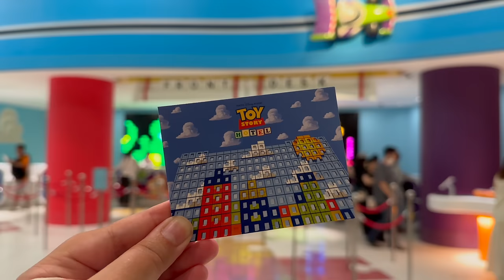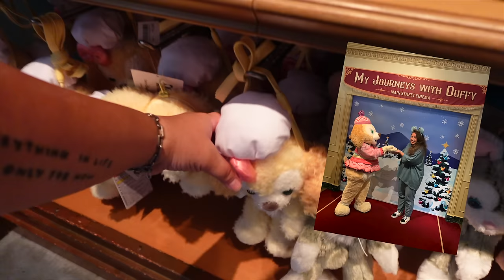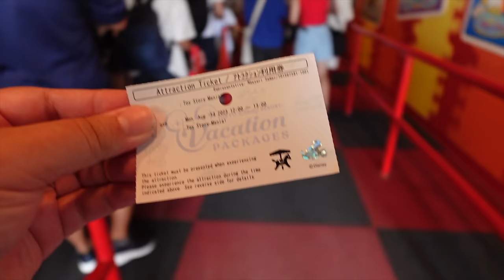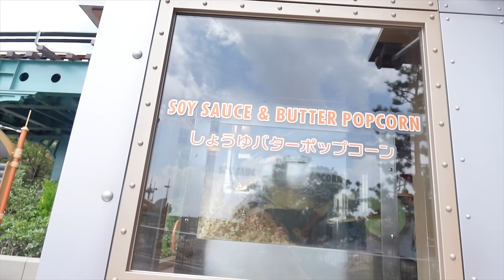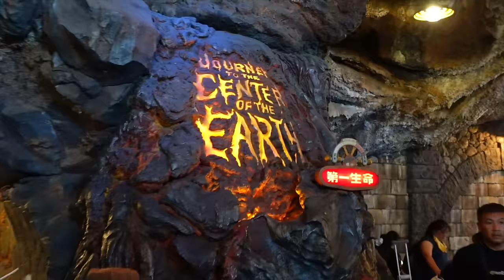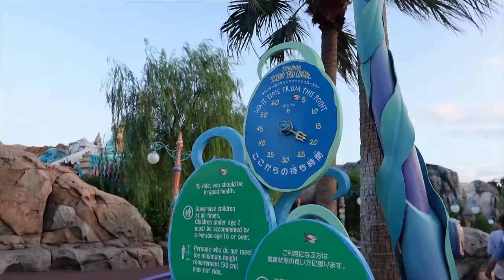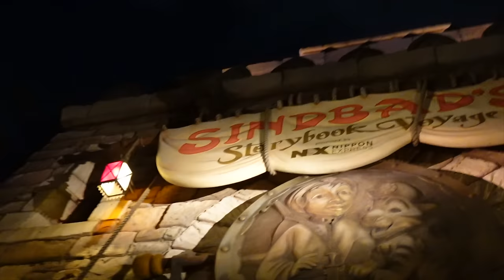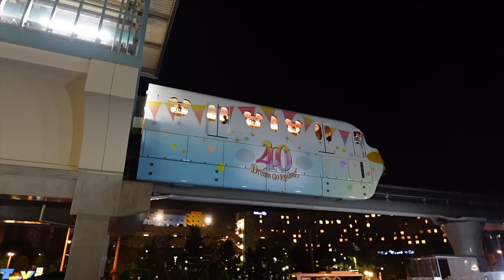FIRST Time at TOKYO DisneySea! 🌎 BEST Disney Theme Park in the WORLD?! 🤩 Tokyo Disney Resort 2023 🇯🇵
Welcome to a NEW Japan Vlog Series! Part 7! And our first Tokyo Disney Resort Vlog!
 In this vlog, we head into Tokyo DisneySea for the first time! We spend the whole day in this wonderful park, going on loads of rides, including Sinbad's Voyage, 20,000 Leagues Under the Sea, and much more! We also meet a couple of unique characters from the Duffy & Friends franchise, and of course try the iconic Tokyo Disney snacks and popcorns!
TOKYO DISNEY VLOG 2023
Can't wait to share more of my Japan adventures with you!
Let me know what you'd like me to focus the vlogs on, and any recommendations :)
► Travel Essentials
TOKYO DISNEY RESORT VLOGS TOKYO DISNEY SEA FIRST TIME TOKYO DISNEYLAND! AUGUST 2023

00:00 - Toy Story Hotel
04:03 - Tokyo Disney Monorail!
06:36 - A Rainy Entrance
08:44 - Duffy & Friends Shop
10:00 - First Impressions
12:56 - Mike Wazowski Melon Bread
14:34 - This Park, though!
15:50 - Toy Story Mania!
19:53 - Coolest Attraction
21:07 - Tower of Terror
21:37 - Vending Machines
22:35 - American Waterfront
23:25 - Duffy Photo Spots
24:17 - Meeting ShellieMay
25:19 - Soy Sauce & Butter Popcorn
27:47 - Aquatopia
29:12 - Soaring Fantastic Flight
31:40 - Black Pepper Popcorn
32:12 - Inside the Volcano
33:54 - Cute Merchandise!
37:03 - Indiana Jones
39:00 - Meeting Donald
40:44 -
41:28 - Flounder's Flying Fish Coaster
42:29 - Mermaid Lagoon
45:54 - Sebastian's Kitchen
47:07 - Sleepy Whale
49:55 - Sinbad's Storybook Voyage
53:52 - Tokyo Disney Sea by Night
54:48 - 20,000 Leagues Under the Sea
56:42 - Vlogging in Tokyo Disney Resort
58:10 - Hotel MiraCosta
59:26 - Leaving Tokyo Disney Sea

WE WENT TO TOKYO DISNEY SEA FOR THE FIRST TIME Full Tour Rides Food Tokyo Disneysea